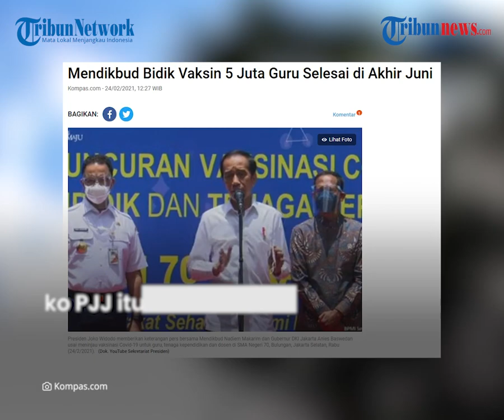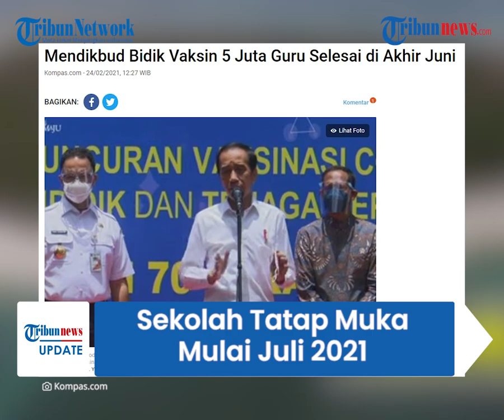Nadiem: Sekolah Tatap Muka Dimulai Juli 2021 Jika Vaksinasi Guru Selesai Juni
TRIBUN-VIDEO.COM - Menteri Pendidikan dan Kebudayaan (Mendikbud) Nadiem Makarim menyebut, proses pembelajaran tatap muka di sekolah dapat dilakukan pada Juli 2021.

Namun dengan syarat, apabila vaksinasi Covid-19 pada guru selesai di akhir bulan Juni.

Dilansir oleh Kompas.com , Nadiem menyebut pada Juni mendatang terdapat sebanyak lima juta guru dan tenaga kependidikan yang ditargetkan selesai vaksinasi.

Namun Nadiem mengatakan, para siswa dan guru akan tetap menggunakan protokol kesehatan dalam pembelajaran tatap muka.

Ia mengaku bahwa guru dan tenaga kependidikan menjadi prioritas vaksinasi tahap kedua karena siswa sudah terlalu lama tidak belajar tatap muka di sekolah.

"Jadi esensinya itu, sekolah merupakan salah satu sektor yang sampai sekarang belum tatap muka. Dan risiko dari pembelajaran jarak jauh (PJJ) yang terlalu lama itu sangat besar," kata Nadiem, Rabu (24/2/2021), dikutip dari Kompas.

Karena risiko PJJ itu sangat besar untuk siswa, maka dari itu Kemendikbud mengambil tindakan cepat dan gesit, agar guru dan tenaga kependidikan bisa memperoleh vaksinasi.

Ia menambahkan, kemungkinan pembelajaran tatap muka di sekolah tidak 100 persen akan dilakukan.

Proses pemberian vaksin akan diberikan terlebih dahulu bagi guru sekolah dasar (SD), Pendidikan Anak Usia Dini (PAUD), dan Sekolah Luar Biasa (SLB).

Setelah itu diberikan kepada jenjang Sekolah Menengah Pertama (SMP), Sekolah Menengah Atas (SMA), dan Sekolah Menengah Kejuruan (SMK), dan perguruan tinggi.

Proses itu dilakukan karena semakin muda tingkat sekolahnya, makan semakin sulit juga melakukan pembelajaran jarak jauh (PJJ).

(Tribun-video.com/Kompas.com)

Artikel ini telah tayang di Kompas.com dengan judul "Mendikbud Bidik Vaksin 5 Juta Guru Selesai di Akhir Juni", Klik untuk baca
Penulis : Dian Ihsan
Editor : Dian Ihsan